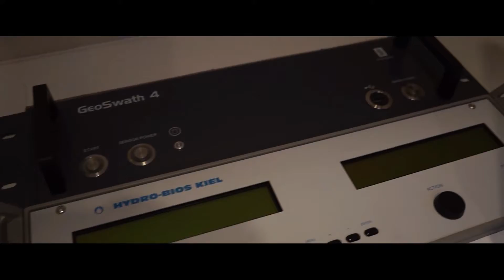NB66 Scientific Boat